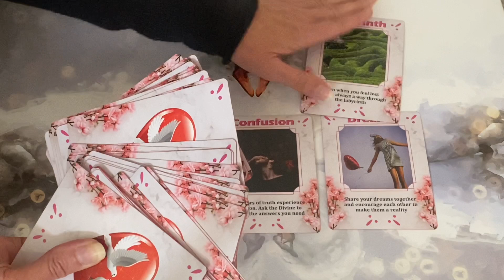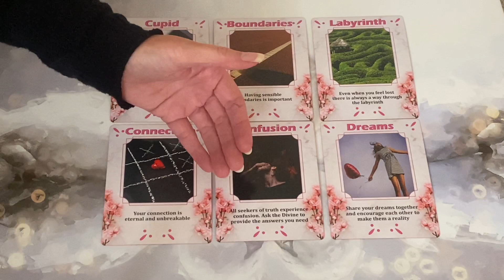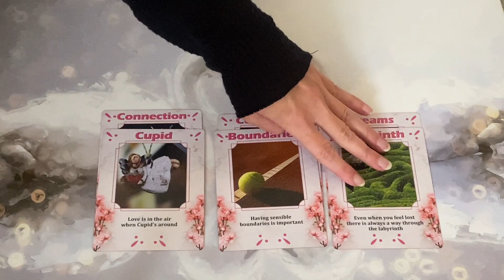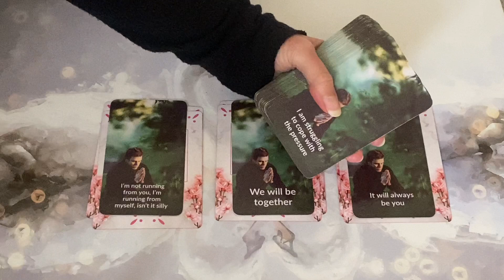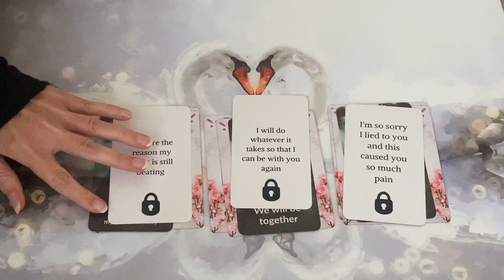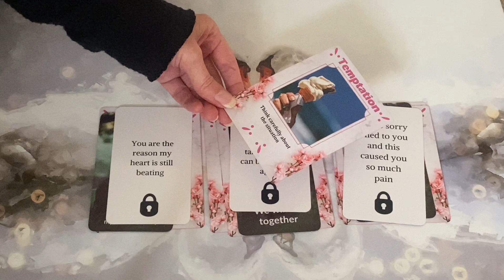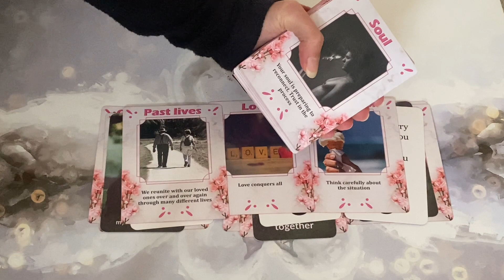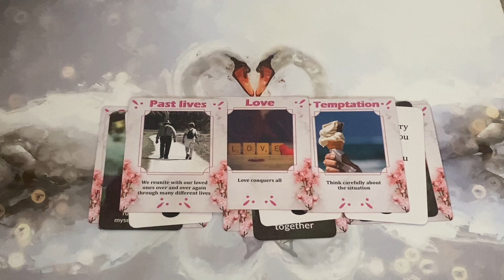CRAZY STUFF!!!🤯💗 Everything is All Too Much for Me Today😢😫❤️‍🩹🔥Twin Flame Reading🔥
I am Offering a Special Deal on my Phone Sessions ☎️ 📞  for the Next Three Months (October, November and December).
Offer Includes 3 Sessions in a Month for £500 instead of £600 (£100 OFF)
Each Session Includes 2hrs of Speaking with Me and Me Giving You the Whole of Me. 💚

45 Minute Reading

60 Minute Reading

💸PRICES:
45 MINUTES - £52 / $68.98
60 MINUTES- £70 / $92.86